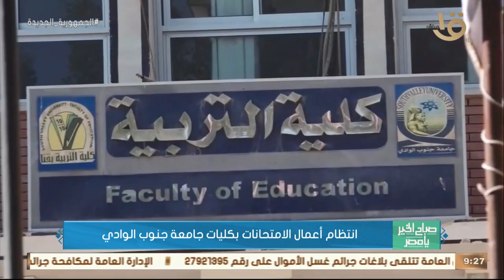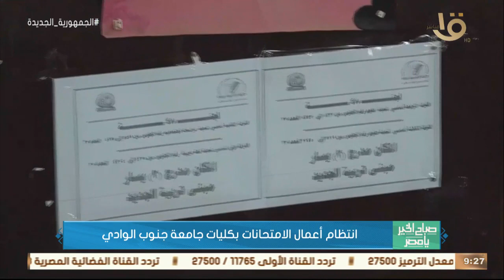انتظام أعمال الامتحانات بكليات جامعة جنوب الوادي.. رئيس جامعة جنوب الوادي يوضح أهم التفاصيل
صباح الخير يا مصر | انتظام أعمال الامتحانات بكليات جامعة جنوب الوادي.. رئيس جامعة جنوب الوادي يوضح أهم التفاصيل